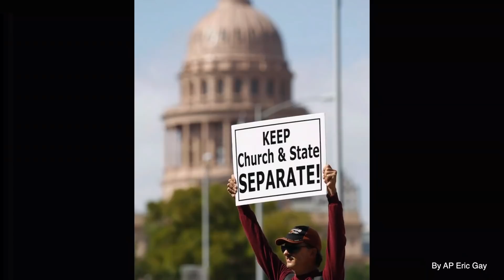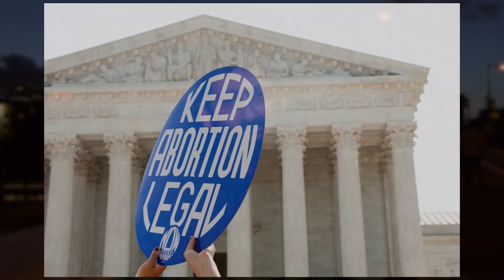Jonathan Cahn: New York's Gruesome Law of Baal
Jonathan Cahn speaks prophetically on the new laws passed in New York and beyond, from abortion, now to infanticide – The prophetic significance, the mystery of the Towers, the ancient deity, Baal,  how it all links up to where we are and where are heading, the pattern of the fall of  nation and judgment revealed in the ancient blueprint from The Harbinger and The Paradigm!

To get in touch with Jonathan Cahn’s ministry, to receive more, including Free Gifts and Updates, or to be part in the Great Commission, go – or Jonathan Cahn Facebook - Or write to: Hope of the World, Box 1111, Lodi, NJ 07644 - To get Jonathan’s books The Paradigm, The Book of Mysteries, The Harbinger, & more just go online or off to wherever books are sold. Recorded Live at the Jerusalem Center/ Beth Israel in Wayne, NJ. Experience it live!  Friday Nights (8pm) & Sunday Mornings (11am)